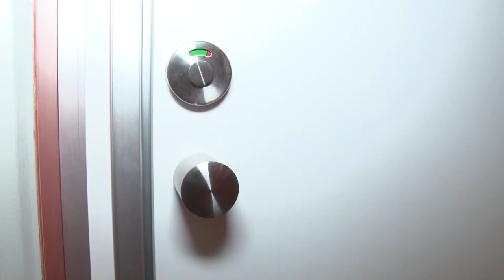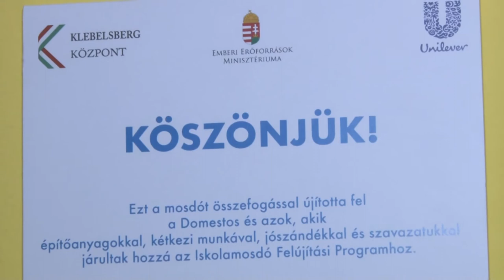Rémi iskola- Vizesblokk átadó